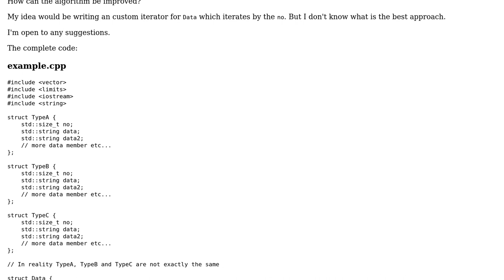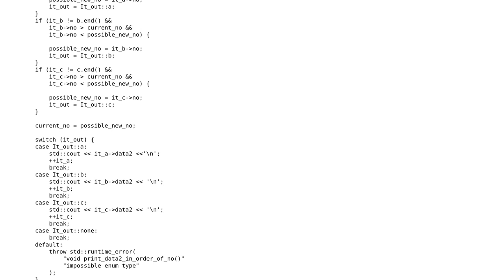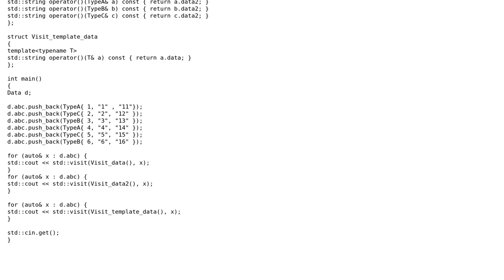Code Review: Iterating over different Objects which are ordered by index number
With thanks & praise to God, and with thanks to the many people who have made this project possible! | Content (except music & images) licensed under CC BY-SA | Music | Images & others | With thanks to user Toby Speight user Sandro4912 and the Stack Exchange Network Trademarks are property of their respective owners. You are responsible for your own actions.